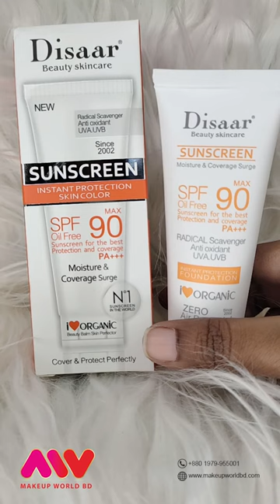Disaar Beauty Skin Care Sunscreen Cream Spf 90 | Disaar Sunscreen Review Bangladesh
About this item:
Disaar Beauty Skin Care Sunscreen Cream Spf 90 Oil Free Radical Scavenger Anti Oxidant UVA/UVB
1. The refreshing formula has a lightweight, thin and natural texture that can be rapidly absorbed by skin without pore blockage suitable for all types of skin.
2.Enriched with plant extracts and antioxidant, this sun-block has unique.
3.UV protection element, forms a tight protective network on the skin surface to block UVA/UVB damage, helps inhibit free radical, increases the skin's defending ability, pampers cells, enhances 4.elasticity and prevents wrinkles & fine lines.
5.Fast effect for a long time.
6.disaar sunblock cream

1.The light and hydrating cream is non-stimulating and delivers superior from sunburn and skin aging caused by the sun.
2.Put proper amount of the product in your palm and extend it evenly to your face. ...
3.Protects the skin from UV damage.
4.Modify skin color to create natural look
5.  sunscreen review. sunscreen for summer in Bangladesh

How to use:
Before going out. cleanse your face and make it hydrated. Apply proper amount of the product evenly to your forehead. Face. Nose. chin and other exposed areas. Apply a little amount of the product evenly to your neck. Apply proper amount of the product evenly to your arms. hands and other exposed areas. When wearing skirts or shorts. apply proper amount of the product to your legs which will be exposed to the sum

About Makeup World BD:
Makeup World BD is one of the fastest-growing beauty brands in Bangladesh. Started journey in 2009 As "Cosmetics & Makeup Wholesale Suppliers BD" one of important part of Makeup World BD becomes the number 1 Facebook seller group in Bangladesh with over 777K members and counting! Later in 2016, the mastermind founder officially relaunched Makeup World BD.

Disaar Beauty Skin Care Sunscreen Cream Spf 90 Oil Free Radical Scavenger Anti Oxidant UVA/UVB, disaar beauty skincare, disaar sunskin, Disaar Sunscreen Review Bangladesh, Disaar Beauty Skin Care Sunscreen Cream Spf 90, disaar sunscreen review, best sunscreen, disaar collagen sunscreen price, disaar sunblock, sunscreen for dark skin, disaar sunblock review, disaar sunscreen spf 90, sun screen disaar, disaar sunscreen spf 90 fake vs original, disaar sunscreen spf 90 review Bangla